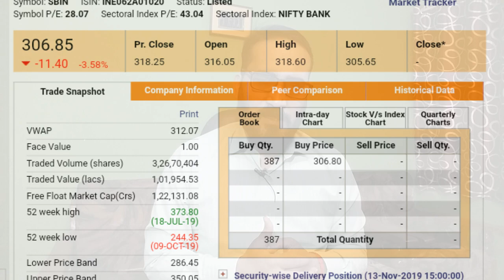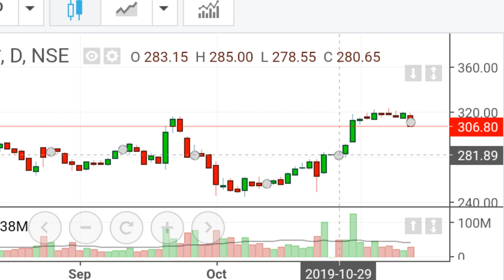SBI SHARE PRICE LATEST NEWS INDIAN STOCK MARKET आज के गिरावट का क्या निष्कर्ष निकालें ?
SBI,
SBIN,

Sbi SHARE UPDATES,
Sbi bank stock qoutes,
Sbi bank stock ,
SBI bank bulk deal

STOCK BROKERS,
MONEY,
CAPITAL MARKET,
FINANCIAL MARKET,
SUPPORT ,
RESISTANCE,
BREAKING NEWS,
Latest share market news today,
Latest news,
NSE,
NSE,
Bse,
Sensex,
Nifty,
Banknifty,